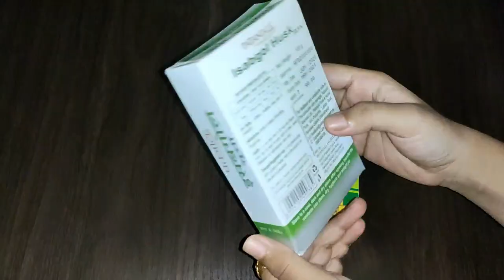Healthy Isabgol / Bhusi / Psyllium Husk Drink | Weight Loss Drink | Summer Refreshing Drink